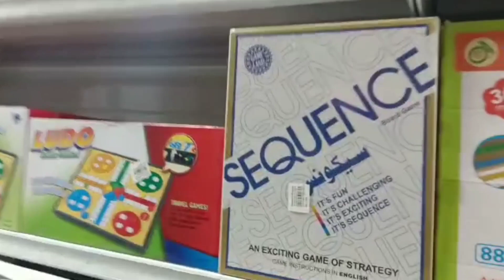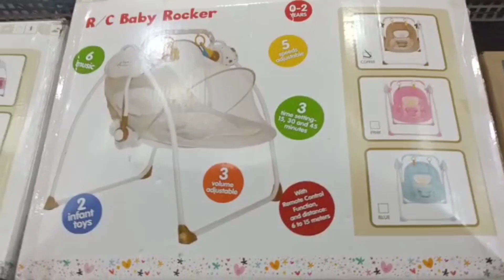Aj kis k ley gift laina parra||Aj ka din kaisa raha||saba ahmed||fouzia ayan vlogs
hello friends  how are you and hopefully you like my videos
fouzia ayan vlog
pakistani mom routeen
kitchen vlog
daily routeen vlogs
family vlogs
saba ahmed